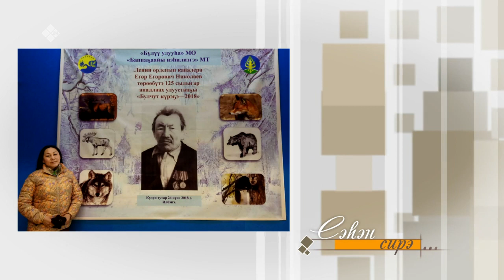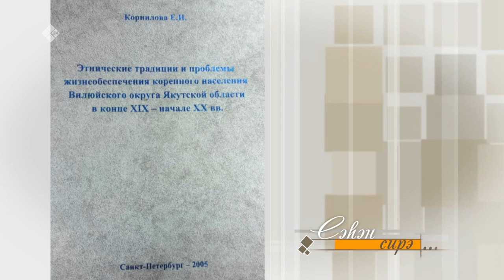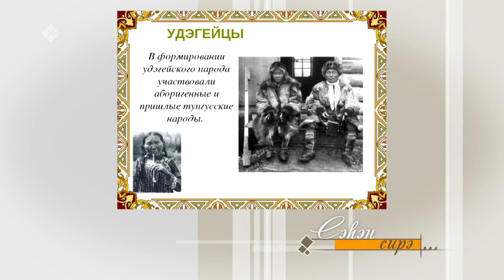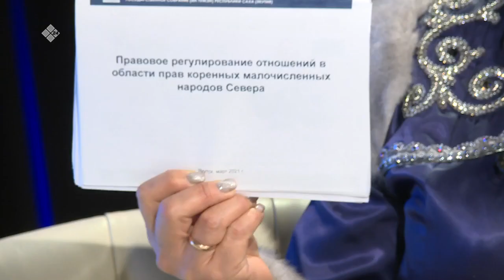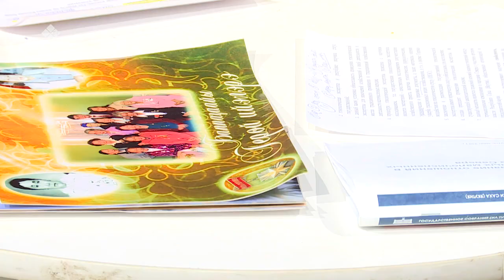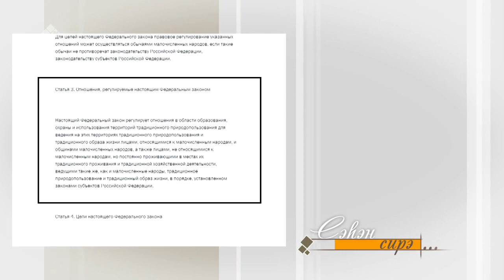«Сэһэн сирэ» биэриигэ: полиция полковнига Екатерина Ивановна Корнилова ыалдьыттаата (09.11.21)